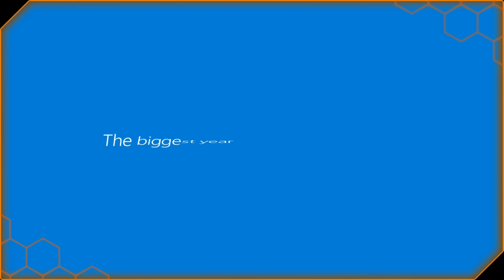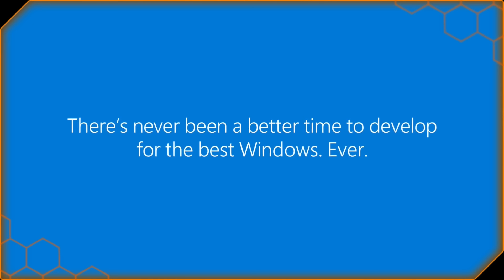ClusterNEWS #47 :: Hog Wild, Halo Wars 2: E3, "Project Helix", Arena- & Warzone-Update,...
Kurz vor der E3 und dem doch größeren Warzone Firefight Update arbeiten wir uns noch einmal durch die News der letzten Tage bis Wochen und sind auf sehr interessante Dinge gestoßen- zu Halo Wars 2, Halo 5 natürlich, aber auch zu künftigen Windows 10 Projekten...

Video-Ersteller:
Skript: Qwert
Commentary: Vaniii
Schnitt: Phantom1400
Danke für euer Verständnis, hinsichtlich des Schnitts bei dem Arena Playlist Update. Es ist mittlerweile 3:00 am Samstag und der Schnitt hat sich über den ganzen Freitag ausgedehnt, daher war dann auch die Luft raus. Die nächste Folge sollte Flash wieder übernehmen, der macht sowas eigentlich selbst dann nicht :D

Ihr wollt auch etwas EINSENDEN und Teil der deutschsprachigen Halo-Community auf Youtube werden?

Wir freuen uns auf eure Einsendungen!

Fallen Colors By Meizong ( Genre : Progressive House ) Creative Commons Free Music Library
Ab: 6:02
Support Meizong :